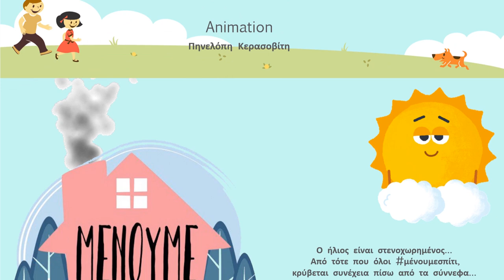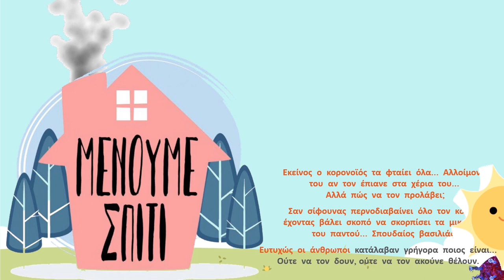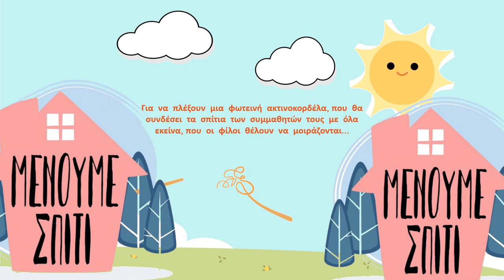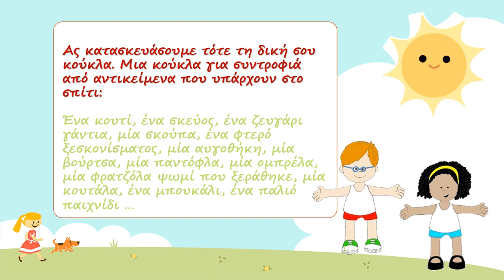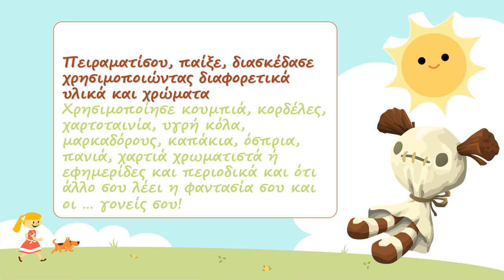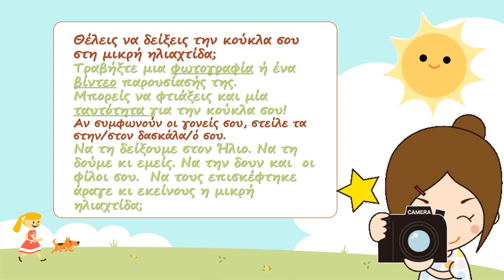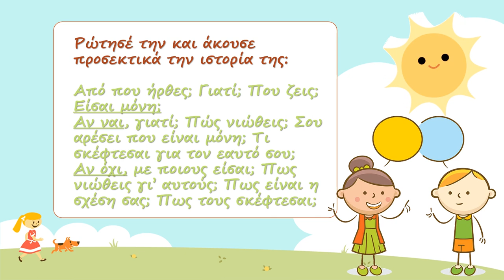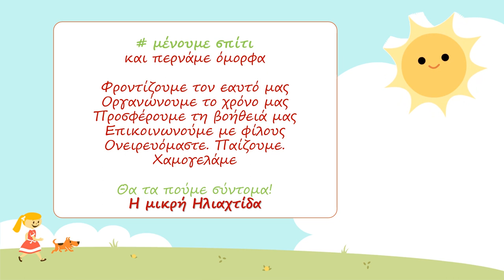Κούκλες από ...σπίτι - Μέρος 1ο (Βήμα 1ο - 4ο)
"Κούκλες από ...σπίτι" - Μικρές ηλιαχτίδες ενδυνάμωσης και φροντίδας, μέσα από το ...παράθυρο!
Η δράση αγωγής υγείας "Κούκλες από ...σπίτι" σχεδιάστηκε και υποστηρίζεται από την Υπεύθυνη Αγωγής Υγείας ΔΠΕ Δ' Αθήνας, κυρία Ιωάννα Μενδρινού, υπό την επιστημονική εποπτεία του Κέντρου Πρόληψης Γλυφάδας.

Απευθύνεται σε μαθητές Νηπιαγωγείου ή των πρώτων τάξεων του Δημοτικού (Α' - Γ'), στα πλαίσια της δράσης μένουμε_σπίτι, για την πρόληψη της εξάπλωσης και διασποράς του COVID-19.

Επιμέλεια βίντεο: Πηνελόπη Κερασοβίτη